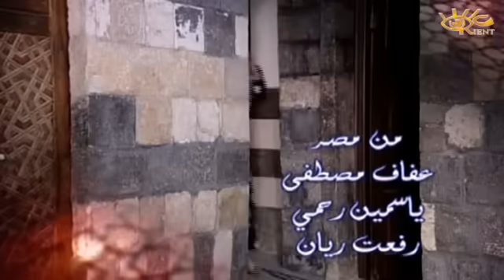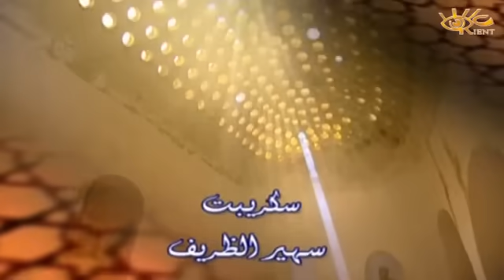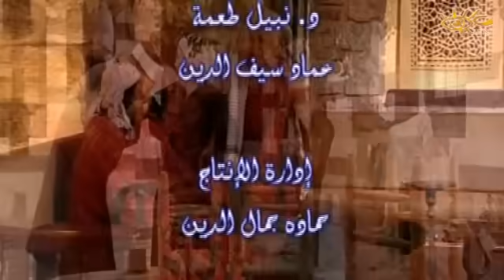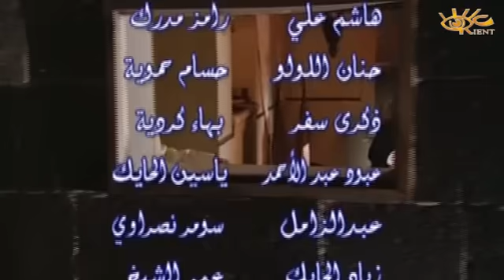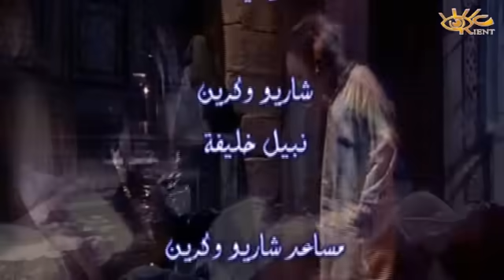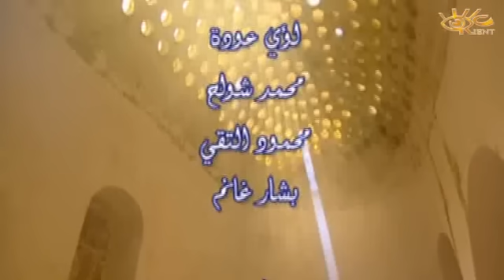مسلسل جرن الشاويش الحلقة 1 الاولى│ Jern El Shaweesh HD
مسلسل جرن الشاويش - البعض يعتبره الجزء الثاني  او تتمة مسلسل ليالي الصالحية.
تدور احداث المسلسل الذي اعد فكرته د. نبيل طعمة في مرحلة ما بعد معركة ميسلون ودخول القوات الفرنسية الى سوريا
تأليف : سلمى اللحام اخراج هشام شربتجي - 33 حلقة
بطولة:
باسل خياط - ديمة قندلفت - ليليا الأطرش - إياس أبو غزالة -عبدالهادي الصباغ - شكران مرتجى - صباح بركات - عبدالمنعم عمايري - حسن دكاك - مديحة كنيفاتي -  جهاد عبدو -